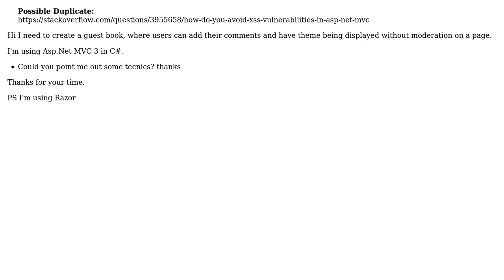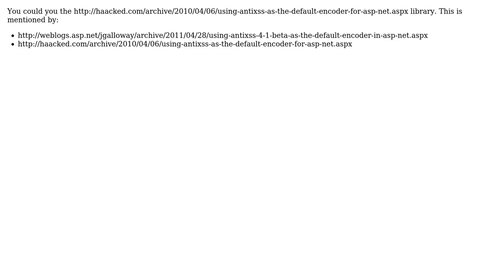How to prevent Cross site scripting XSS using MVC 3? (2 Solutions!!)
How to prevent Cross site scripting XSS using MVC 3?

With thanks & praise to God, and with thanks to the many people who have made this project possible! | Content (except music & images) licensed under CC BY-SA | Music | Images & others | With thanks to user spender user skub user GibboK and the Stack Exchange Network Trademarks are property of their respective owners. You are responsible for your own actions.